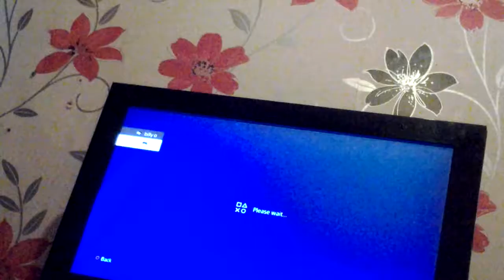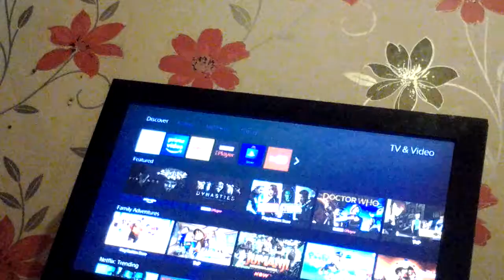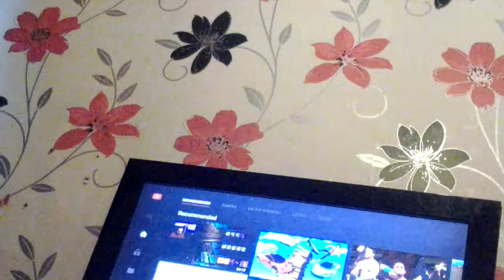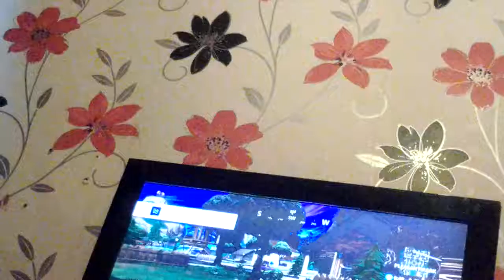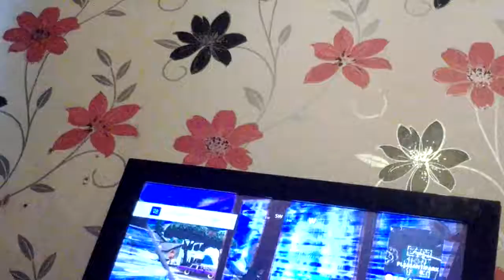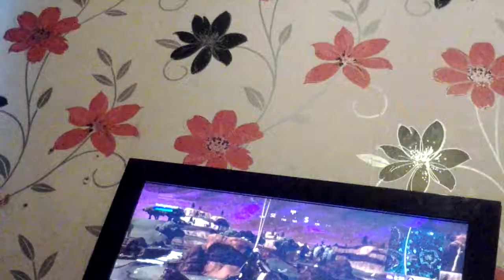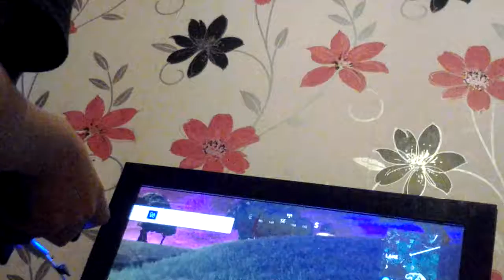My frist channel and I shouted out to muelk